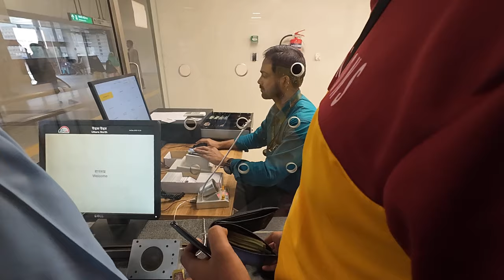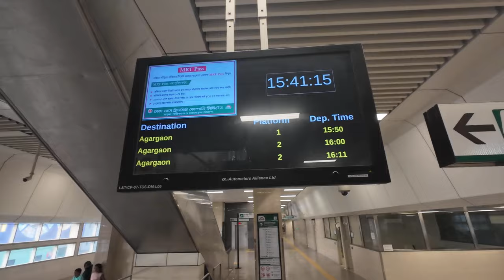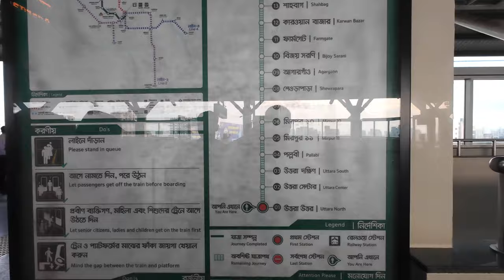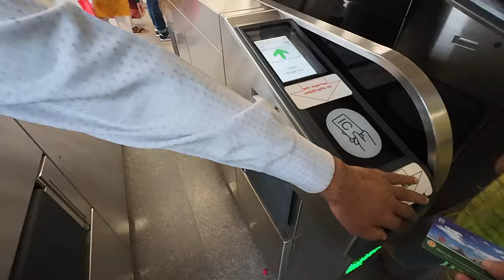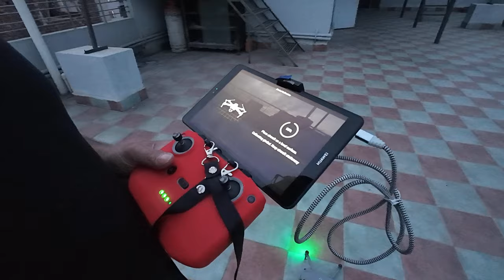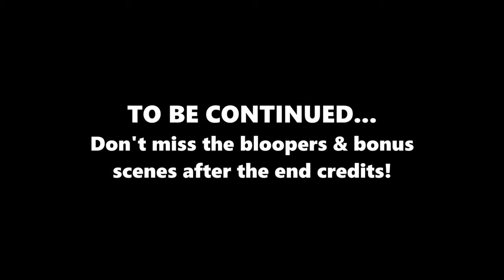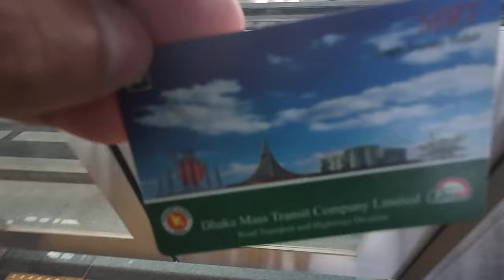🇧🇩 First Impressions of Dhaka Metro - Bangladesh 2023 বাংলাদেশ ভ্লগ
Coming up:
I travel on Dhaka's brand new Metro with a twist to my ongoing drone saga.
Fifteenth episode in a series of vlogs as I return to Bangladesh for 2023, giving candid & humorous observations, combined with travel tips & information (4/12/23).

Get commission free transactions & cashback using CURVE Mastercard using my link to get a £5 welcome gift!

The following music was used for this media project:
1. RYYZN - Out in the City (Instrumental)
2. KaizanBlu - Sunset Drive
3. KV - Designed
4. Roa - See You

Thanks to Michael & Gigi from @DodoExplorers for the recommendation!
Thanks to Drone Doctor@ArifulHaqueBD @DroneDoctor